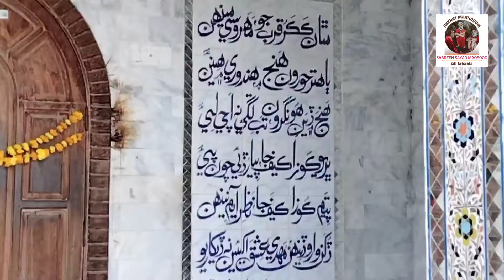Hazrat Makhdom Sayad Aon Muhammad Ali Jahania ke Mangni Ke Khoshi Ka Geet . Riyaz Mushtaque .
حضرت مخدوم سيد عون محمد علي جھانيان ولي عھد درگاھ شريف حضرت مخدوم سيد حسن علي جھانيان باندي موک جن جي منگڻي جي خوشي ۾ بھترين گيت محترم جناب رياض مشتاق صاحب جي آواز ۾ پيش ڪجي ٿو ـ